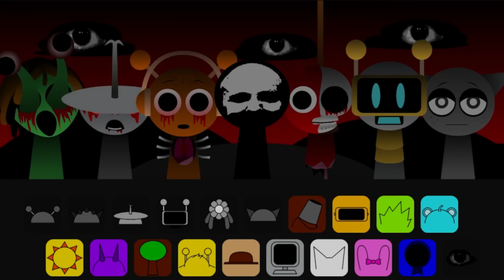Incredibox Sprunky | Not Real | Gameplay Video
Hi guys,
welcome to my energatic games videos.I hope you are enjoying watching my videos

About: Shorts Entertainment is a YouTube Channel, where you will find Funny, entertaining,  jokes, and poetry videos in Urdu, I hope this video was Useful and you liked it, if you did press the thumbs-up button.